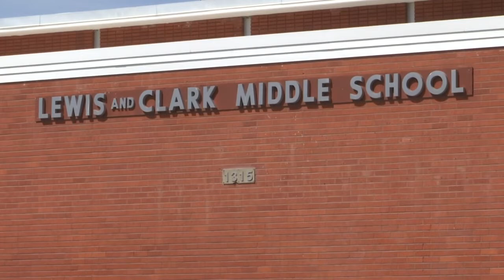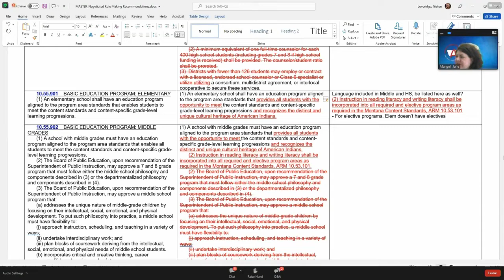Montana schools superintendent proposes cutting requirements to hire counselors and music teachers